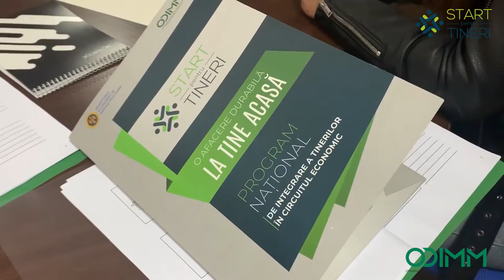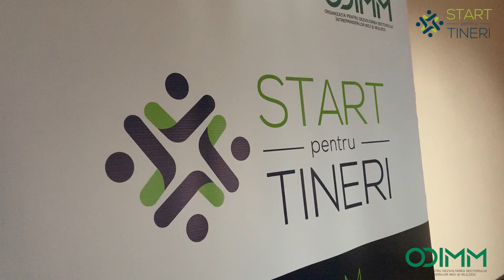Programul START pentru TINERI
PROGRAMUL START PENTRU TINERI - O AFACERE DURABILĂ LA TINE ACASĂ
este dedicat tinerilor -  pentru studiu, educație antreprenorială și susținere în realizarea ideii de business.